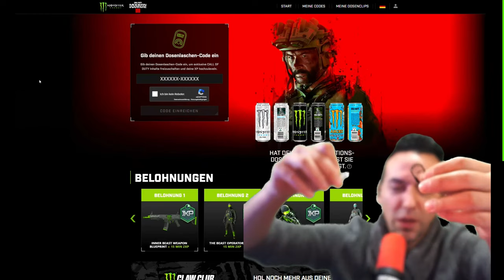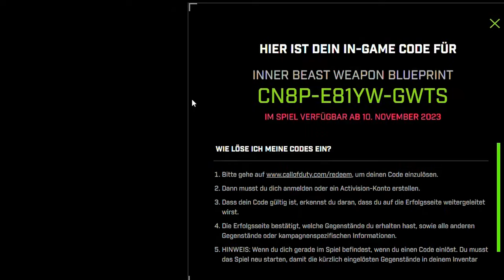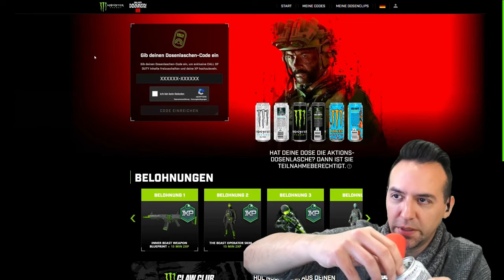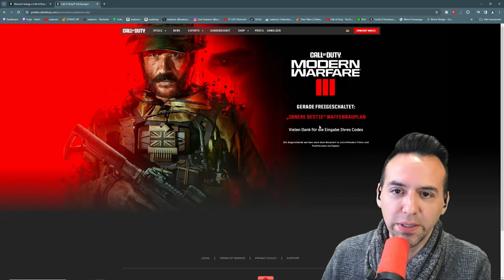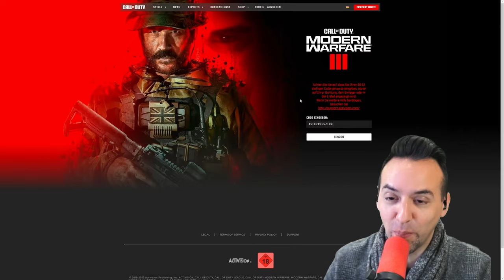COD FREE SKINS: MW3 Monster Energy Codes freischalten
Es geht noch bis zum 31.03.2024: Ihr könnt bis dahin bis zu 160 MW3 Monster Energy Codes für Modern Warfare 3 und Warzone einlösen. Dafür gibt es kostenlose Skins und Blueprints und man kann Free Doppel XP Token freischalten - MW3 Call of Duty Deutsch